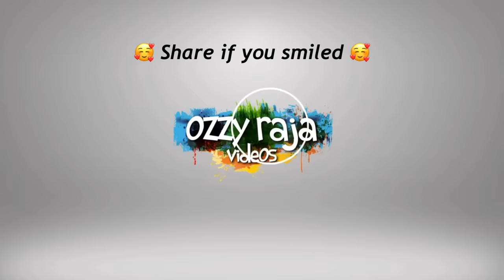Say No to English (Eid Special) | OZZY RAJA